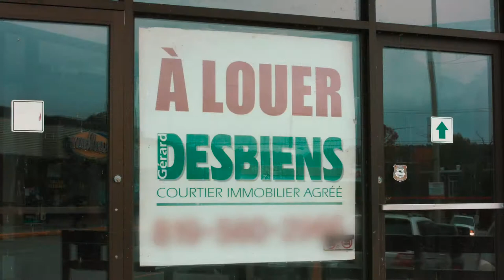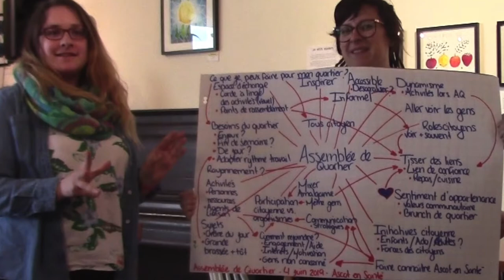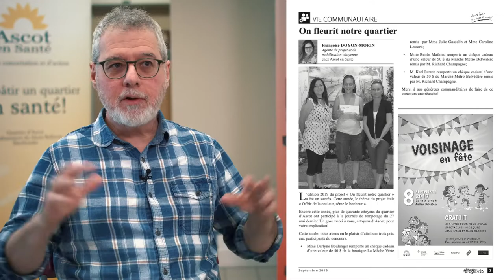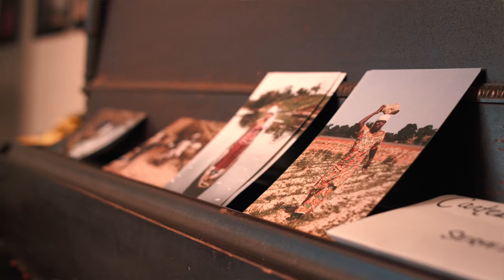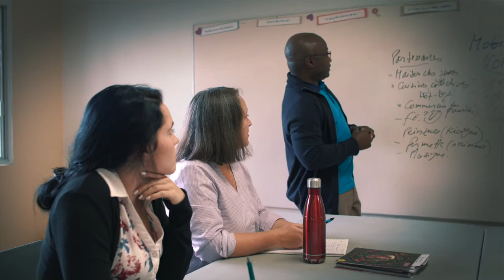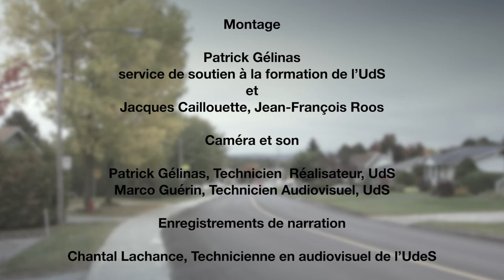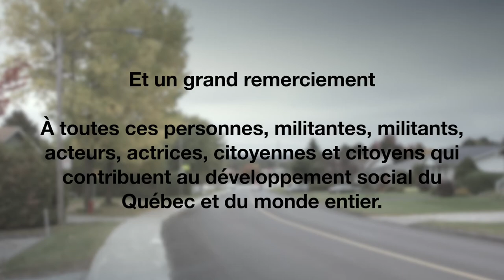Approche socioéconomique : projet de revitalisation urbaine et sociale Ascot en santé à Sherbrooke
Dans une perspective de développement du pouvoir d’action des communautés, le projet d’Ascot en santé est venu développer les liens communautaires, institutionnels et de collaboration entre les citoyennes et les citoyens de ce « quartier » pour améliorer les conditions de vie du territoire. Plusieurs actions tant sociales, culturelles qu’économiques sont nées de cette concertation territoriale en réponse aux problèmes de dévitalisation socioéconomique du territoire.